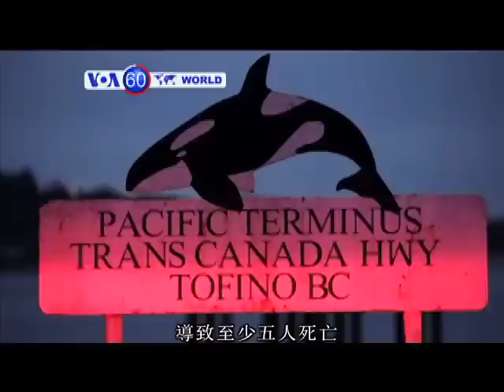VOA國際60秒(粵語): 2015年10月26日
1. 阿富汗7.5級大地震導致多人死亡
2. 澳門往香港渡輪撞擊物體120多人受傷
3. 孟加拉拘捕涉嫌在印度殺害意大利人的四名男子
4. 觀鯨船在加拿大沉沒至少五人死亡
5. 南北韓數百分離家庭在北韓重聚